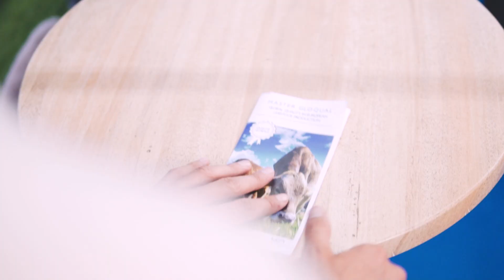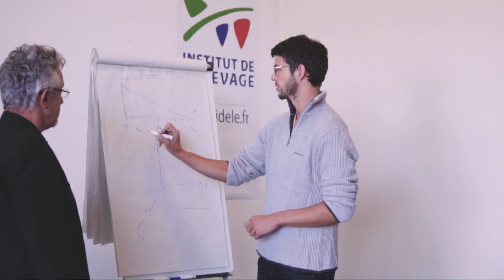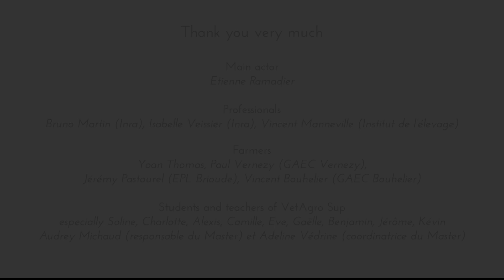Teaser du Master Global Quality in European Livestock Production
Teaser du Master Global Quality in European Livestock Production. Ce Master, co-accrédité par VetAgro Sup et l’Université Clermont Auvergne est opéré en partenariat avec Bordeaux Sciences Agro, l’Université de Lorraine/ENSAIA et l’INRA. Cette formation a pour objectif de former des spécialistes des méthodes d’évaluation multi-performances au service de l’amélioration de la qualité globale des systèmes de production. Elle répond aux enjeux d’un élevage durable, ancré dans les territoires, fournissant des produits sains et de qualité, et des services environnementaux et sociaux.